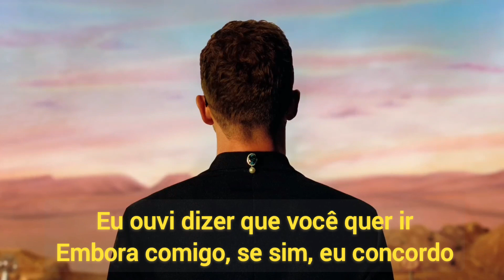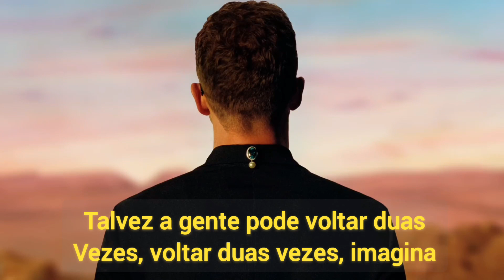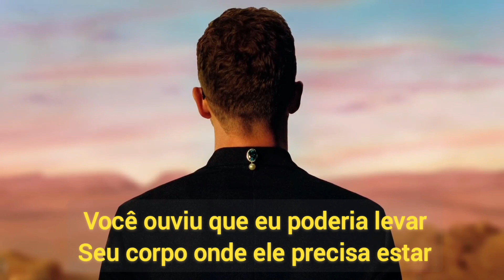Justin Timberlake - Imagination (Legendado/Tradução)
(Lyrics) Justin Timberlake - Imagination

Use your imagination (Ooh)
Anything could happen tonight
We could do whatever you like but better, uh

Hey, girl
I can feel you looking at me, what you want?
You know what you were doing when you put that on
Hey, girl
You're scared of disappointment, baby, but I don't
Trust me when I tell you, baby, no, I won't

I heard you taste like cotton candy, baby, I'm just tryna see
I heard you wanna leave with me, if so, I do agree
You heard that I could get your body where it needs to be
Uh, look, you have no idea but if you're really curious

I promise that the real thing (Real thing)
It's bettеr than your imagination
Imagine if we go all night (All night)
Imagine if I changе your life (Your life)
Maybe we can run it back twice, back twice, imagine
And I can promise that the real thing (Real thing)
It's better than your imagination
Imagine if I changed your plans (Your plans)
Imagine if you made me your man (Your man se)
Oh, you don't even understand
She don't even understand, wait a minute

Baby, if feeling is believing
I ain't gonna stop 'til I see you getting a rise
And where we going got no ceiling tonight, tonight

Damn, girl
You looking like the star of my fantasy
And we ain't gotta sleep just to get that dream
Damn, girl
We can start the afterparty, just say so (Say so)
There's a lot of rumors but I think that you know

Imagine if I change your life (Your life)
Imagine if you made me your man (Your man)

We could do whatever you like but better
Use your imagination
We could do whatever you like (Whatever but better)